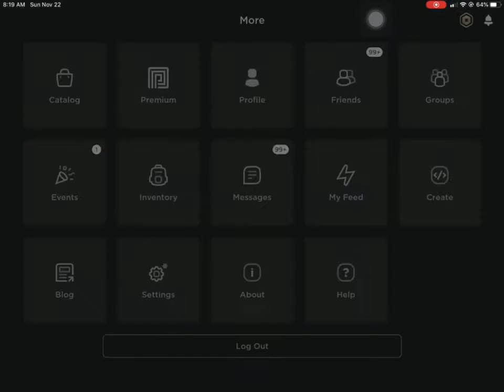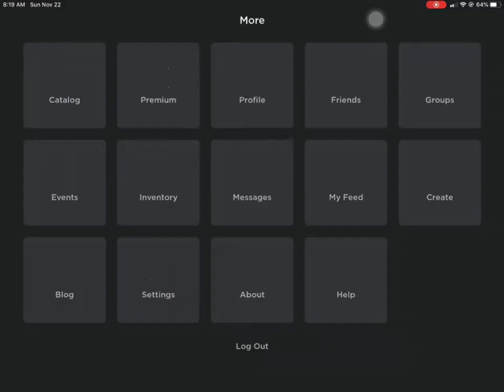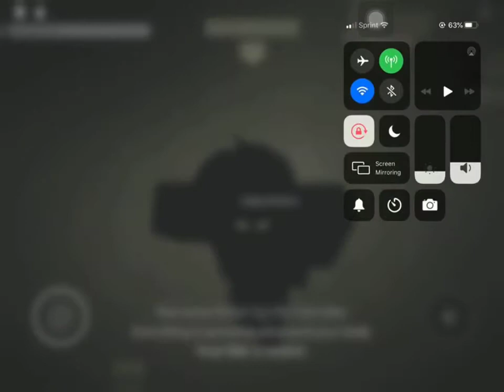how to make your avatar into a transfur infection monster (roblox)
in this video it shows you how to make your avatar a transfur infection monster which is op ngl 👀